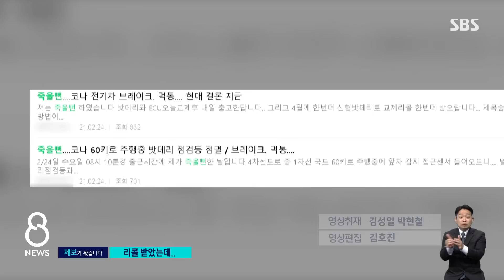[제보] "리콜 두 달 만에 또 브레이크 먹통"…차주 '분통' / SBS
차량 브레이크에 이상이 있어서 리콜을 받은 지 두 달 만에, 또 브레이크가 작동되지 않아 사고로 이어질 뻔했다는 제보가 왔습니다. 이번에는 브레이크 문제가 아니라 제어장치가 고장 나 제동이 안 된 겁니다.